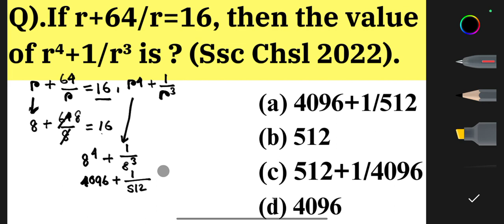If r+64/r=16 then the value of r⁴+1/r³ is? (Ssc chsl 2022).